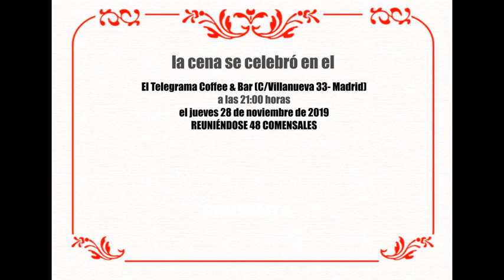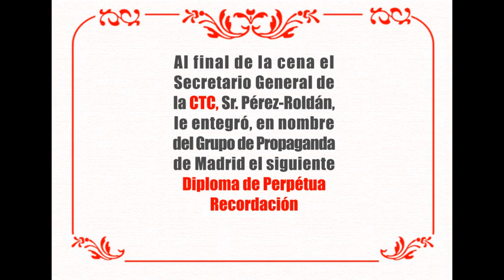Cena-coloquio con Javier Villamor sobre George Soros (Madrid, 28/11/19)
El pasado 28 de noviembre, la unidad matritense de los Grupos de Propaganda Carlista organizó una cena-coloquio con el periodista Javier Villamor.

El tema de la misma (segunda edición de las Veladas en Tradición) versó sobre George Soros y la amenaza que este mismo personaje supone.